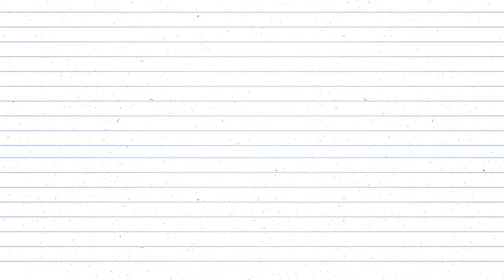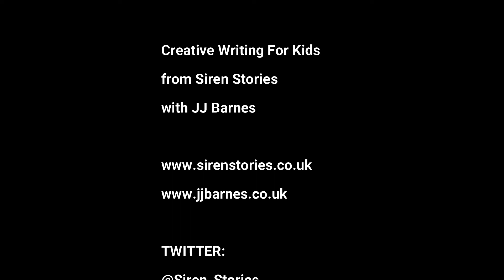Creative Writing For Kids - What Is Continuity?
In Episode 20 of Creative Writing For Kids, JJ Barnes explains what continuity is when you're writing your story. She talks about what happens if you make continuity errors, and how to keep track of your continuity so you can either fix mistakes, or write your story without errors to begin with.

Subscribe now to make sure you never miss a lesson, and they'll always be here to rewatch if you need to catch up on something you missed or need a recap on.

JJ hopes to help kids find fun and confidence with story telling, so they become better and more confident writers.

She'll be answering questions both on YouTube and on her social media, so if you or your kids have questions about writing or the stories they're telling, drop her a comment and she'll try and answer as many as she can.

There's also a new Facebook Page where she'll be sharing clips and writing games and ideas to support parents and children who love to write

JJ is also blogging writing advice she's giving with Jonathan McKinney in the grown up version of these writing advice videos, so if it helps to read this information written down then check it out

Hopefully we can all become better and more confident writers together xxx